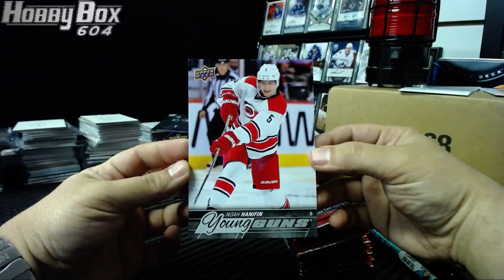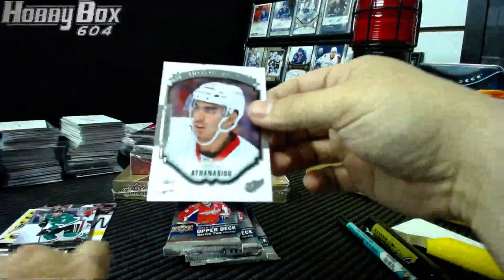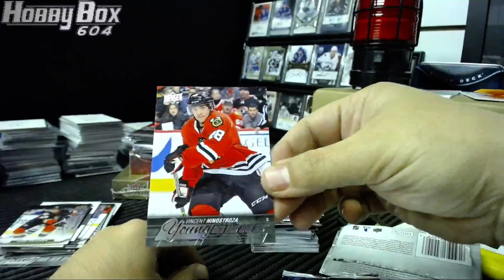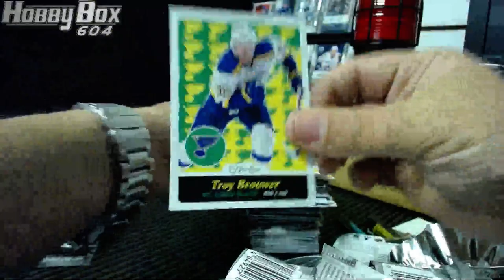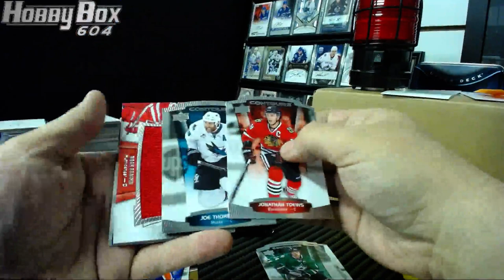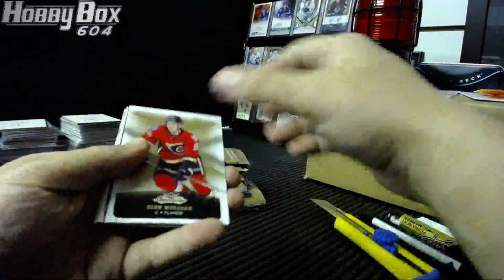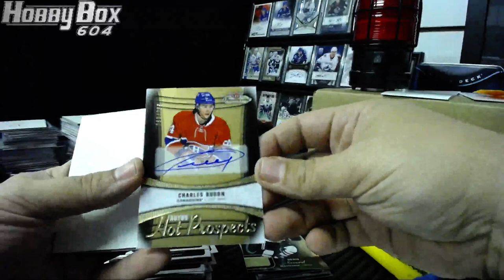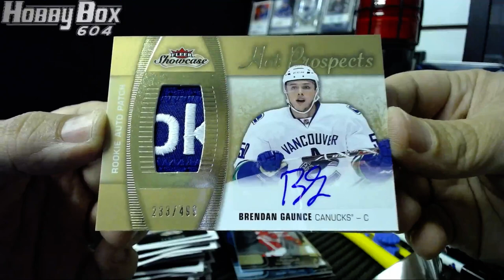HOBBYBOX604 GROUP BREAK #713 *HOCKEY* $10 Friday Night Special Box Break #5